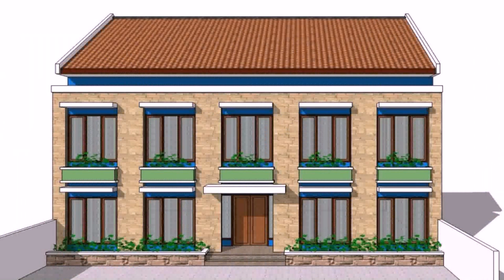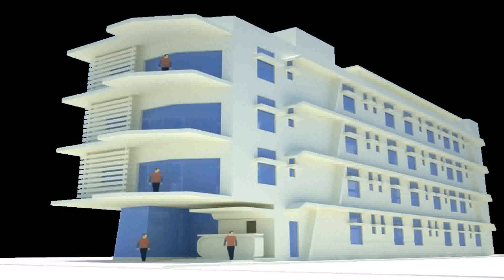Boarding House Interior Design In The Philippines (see description)